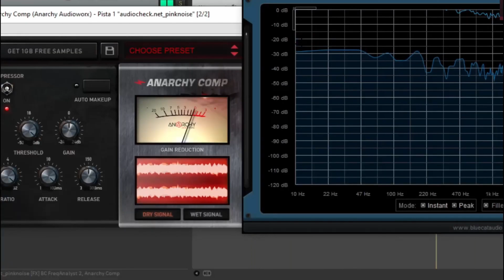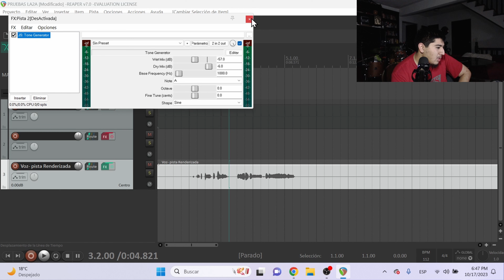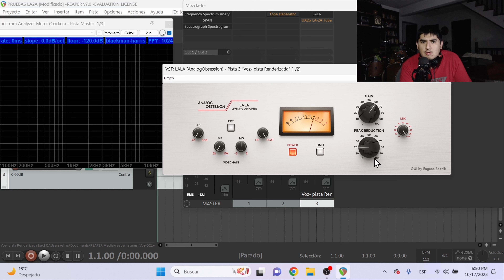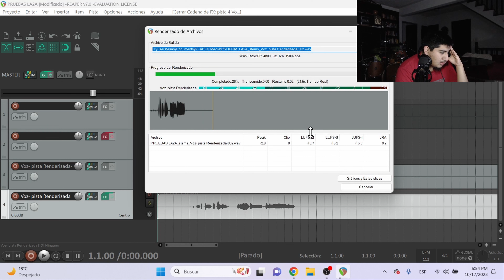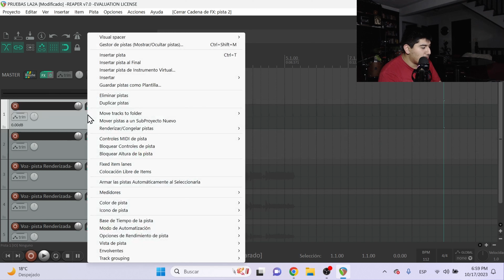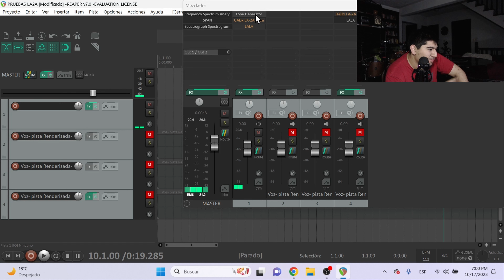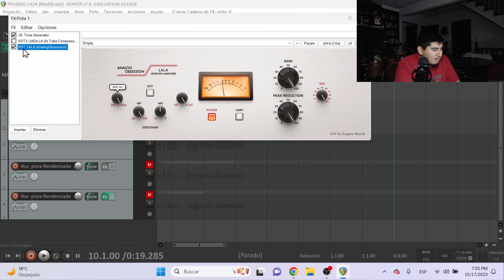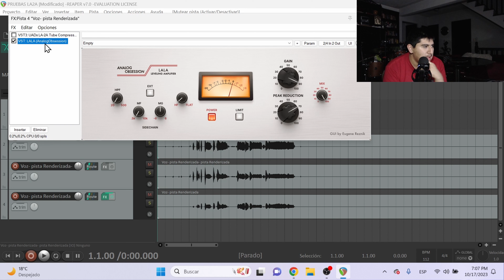Universal Audio LA-2A VS Analog Obsession LALA | PRUEBAS 🎧🎧🎧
Aquí comparando 2 compresores del mismo tipo, y viendo qué tanta diferencia existe aparte del precio.

0:00 Introducción
1:12 ¿En qué consistirán las pruebas?
1:30 ¿Por qué exite el LA-2A?
2:52 Viendo las pruebas
3:12 Voz en crudo
4:12 Probando ambos compresores
8:40 Probando los compresores con un generador de tono
13:50 Conclusiones y opinión
16:29 Despedida

Batería que uso:
22"x18", 10"x7", 12"x8", 16"x14", 14"x5"
Parches que uso:
Snare Drum:
Eagle 14"x5.5"
Baquetas que uso:
Interfaz que uso:
Micrófonos que uso:
Cámara que utilizo:
Interfaz de audio que uso:
Monitores de estudio:
Controlador MIDI:
Nektar Impakt GX49
Audífonos:
Audio-Technica ATH-M20X
In Ears:
KZ ZST Pro
Cables:

universal audio la-2a vs analog obsession lala, plugins analog obsession vs plugins caros, plugins gratis vs plugins de pago, universal audio la-2a, teletronix la-2a, plugins gratuitos, plugins gratuitos vs plugins de pago, pruebas de compresores de audio, compresor la-2a, tutorial la-2a, prueba de compresores ópticos, analog obsession, analog obsession lala, elias uribe audio, prueba plugins gratuitos, the mars citizen, nico astegiano, marcelo fernández, tutoriales compresión, estudio durango,